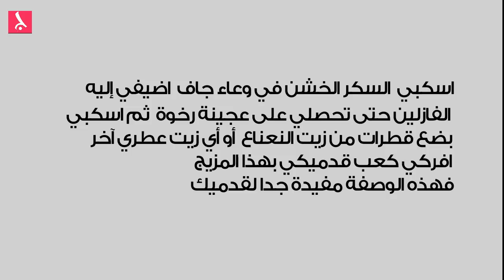علاج تشقق القدمين افضل 5 حلول منزلية ممتازة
تشقق القدمين يعد من أكثر المشكلات الجلدية شيوعاً والتي يمكن أن تحدث لأيٍّ منا. وهي تحدث كنتيجة للعديد من الأسباب كالجفاف وقلة الترطيب، وعدم العناية بالقدمين، والنظام الغذائي غير الملائم أو ارتداء الأحذية غير المناسبة، إلى غير ذلك من الأسباب.. بدلاً من زيارة الطبيب أو استخدام الكريمات الموضعية المتوفرة في الصيدليات هناك عدد من الاجراءات المنزلية البسيطة التي قد تحل مشكلة تشقق القدمين بدون عناء أو تكلفة تذكر.. جمعنا لكم في هذا المقال 5 حلول منزلية وأكثر لعلاج تشقق القدمين، نتمنى ان تجدوا فيها العلاج الكافي بإذن الله.

1. الزيوت النباتية في علاج تشقق القدمين:

دهن القدمين جيداً باستخدام الزيوت النباتية المعروفة يفيد كثيراً في علاج تشقق القدمين، وحتى في حالات جفاف القدمين فإن المداومة على استخدام الزيوت النباتية كافٍ لمنع تشققها. يمكن استخدام أي من الزيوت كزيت الزيتون، أو زيت السمسم أو زيت النارجيل (جوز الهند) وغيرها. ولكن أولاً يجب حك القدمين لتقشير الطبقة الجافة المشققة باستخدام حجر الخفاف (pumice) المعروف لدى محلات العناية بالجسم أو باستخدام فرشاة أو ليفة خشنة، ثم تدهن القدمان بالزيت جيداً بعد غسلهما وتجفيفهما. يفضل ارتداء جوارب سميكة والخلود إلى النوم مما يمنح التشققات فترة كافية لامتصاص الزيت. تكرر العملية يومياً حتى زوال التشققات.

في حال كانت التشققات بحالة سيئة فعلاً وتسبب الشعور بالألم فإن شمع البرافين هو خيارك الأفضل والذي يوفر لك الراحة بأسرع فرصة. يفضل مزج شمع البرافين مع القليل من زيت الخردل أو زيت جوز الهند ثم يوضع على النار حتى يذوب الشمع ثم يترك ليبرد حتى درجة حرارة الغرفة ويتم مسح القدمين ليلاً وخصوصاً مواضع التشققات ويترك حتى الصباح. لأفضل النتائج يجب الاستمرار على هذه الوصفة لأسبوع أو اثنين حتى زوال التشققات.
3. الموز في علاج تشقق القدمين:

يمكنك علاج التشققات في المنزل باستخدام الموز الناضج حيث يتم هرسه ليصبح على هيئة عجينة توضع على القدمين وتترك حوالي 10-15 دقيقة حتى تمتص التشققات الرطوبة اللازمة من الموز، ثم تغسل القدمان جيداً وتنقع في الماء البارد لمدة كافية. باتباع هذه الطريقة يومياً لبضعة أسابيع يمكنك التمتع بقدمين خاليتين من التشققات.
4. الليمون في علاج تشقق القدمين:

يعتبر الليمون أحد أفضل علاجات التشقق المنزلية وهو يوصف من قبل الكثيرين. الوصفة المعتادة لعلاج تشقق القدمين هي بنقع القدمين في ماء دافيء مضاف إليه كمية من عصير الليمون ثم يتم تقشير الطبقة الجافة المتشققة باستخدام حجر الخفاف بعد ذلك، وهذه الطريقة فعالة جداً في علاج التشقق وعن تجربة. طريقة أخرى سمعتها في برنامج The Doctors تتضمن وضع بضع شرائح رفيعة من الليمون على باطن القدم بحيث تغطيه بالكامل ثم يلبس عليها جوارب سميكة وتترك حتى الصباح. هذه الطريقة فعالة جداً كونها تستخدم عصارة الليمون الحامضة كمذيب لطبقة الجلد الميتة المتشققة وذلك ما ستلاحظه بنفسك في الصباح حينما تقووم بفرك القدمين باستخدام ليفة خشنة او حجر الخفاف. بمجرد تجفيف قدميك يجب ترطيبهما باستخدام كريم مرطب عميق المفعول أو أحد الزيوت النباتية المذكورة سابقاً لضمان عدم جفاف الطبقة الجديدة، وبالتالي المحافظة عليها من تكرار مشكلة تشقق القدمين.
5. الجلسرين وماء الورد افضل علاجا تشقق القدمين:

هذه الوصفة تعتبر من أفضل علاجات تشقق القدمين خاصة عندما تكون خارج المنزل. يتم تحضيرها بمزج مقادير متساوية من الجلسرين وماء الورد، وتستخدم قبل الخروج من المنزل وذلك لحماية جلد القدمين من التشققات والسيطرة عليها كما تضمن هذه الوصفة نعومة القدمين لساعات طويلة. يفضل أخذ حاوية تحوي هذه الوصفة معك عند الخروج من المنزل واستخدامها متى ما دعت الحاجة إلى ذلك فهي تمتاز بسرعة الامتصاص. الاستمرار على هذه الوصفة لبضعة أسابيع يوفر علاجاً فعالاً لمشكلة تشقق القدمين.
بدائل اخرى في علاج تشقق القدمين:

    الفازلين: إذا كنت ممن لا يحبون استخدام الزيوت النباتية فإن الفازلين يفي بالغرض أيضاً وبنفس القدر من الفاعلية. استخدم نفس الطريقة المتبعة في حالة الزيوت النباتية.

    الماء الدافيء + الملح:  له نفس مفعول النقع في الماء الدافيء مع عصير الليمون. استخدم نفس الوصفة المذكورة في حالة الليمون وتمتع بنفس النتيجة الفعالة.

    أوراق النيم (الليلك الهندي) : ربما قد تشعر بالضيق من وضع الموز المهروس على باطن قدميك، وكبديل لذلك يمكنك استخدام اوراق النيم وذلك بأخذ مقدار قبضة منها ثم خلطها جيداً حتى تصبح على هيئة عجينة ثم يضاف إليها حوالي 3 ملاعق صغيرة من الكركم وتوضع على القدمين لمدة 1/2 ساعة ثم تغسل بالماء الدافيء وتجفف جيداً. هذه الوصفة فعالة جداً في علاج تشقق القدمين وتمتاز أيضاً بفوائدها المقاومة لبكتريا القدمين والفطريات. الاستمرار عليها كفيل بالقضاءعلى مشكلة تشقق القدمين إلى الأبد.